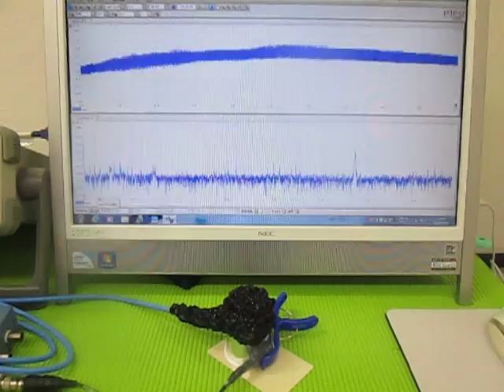超音波テスターによる、超音波伝搬状態の測定